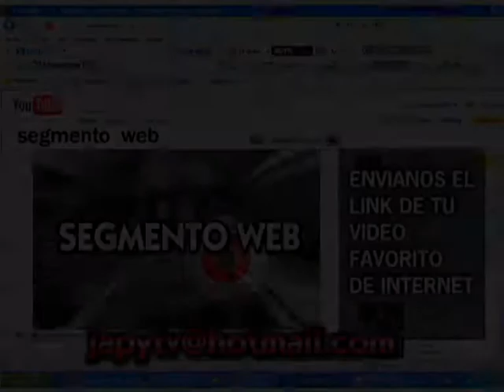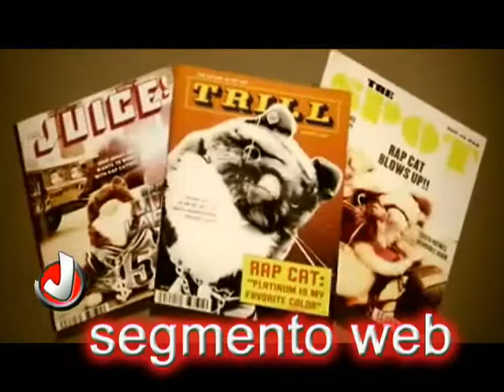japytv - segmento web gato rapero